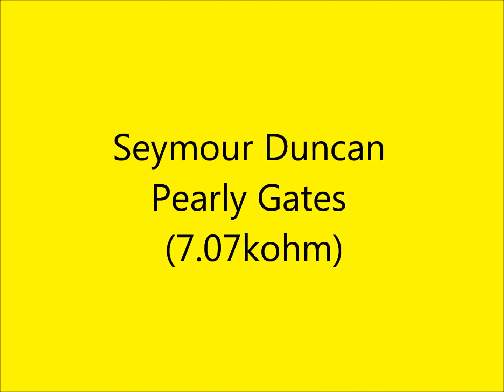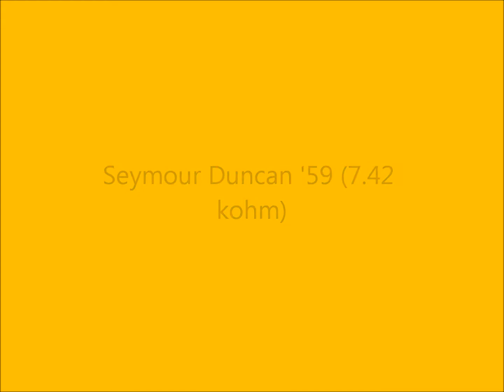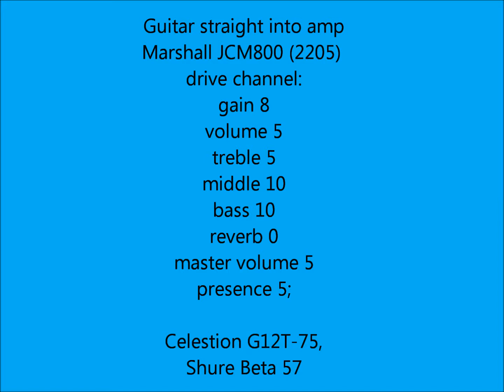Humbucker test 4 - neck drive.wmv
1. Seymour Duncan Pearly Gates (strat)
2. Seymour Duncan '59 (strat)
3. DiMarzio Paf pro (strat)
4. Gibson 490R (LP)

All guitars are equipped with D'Addario EXL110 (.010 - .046) strings.